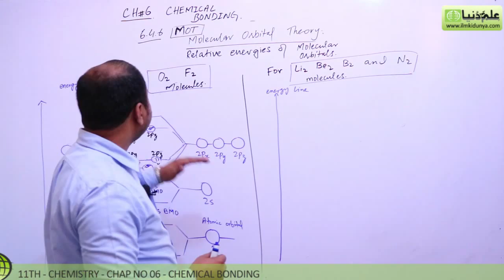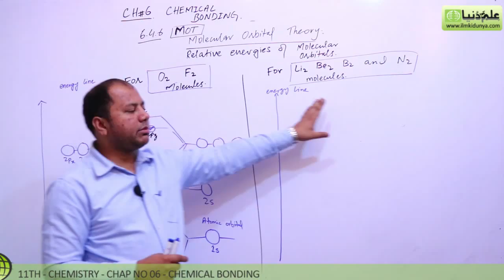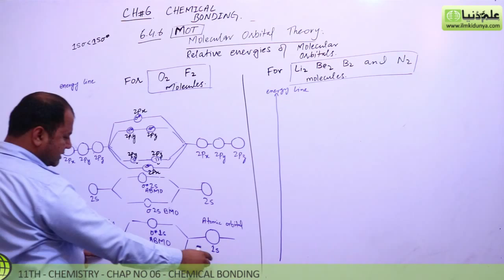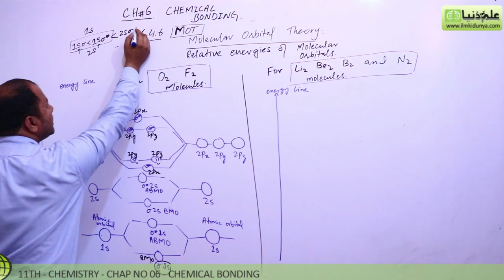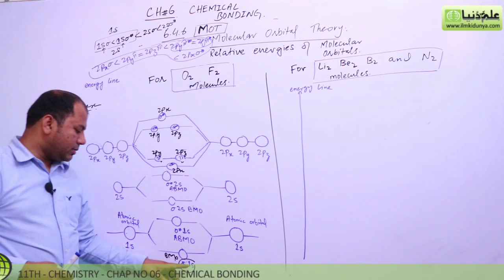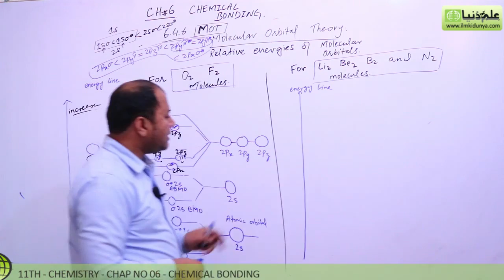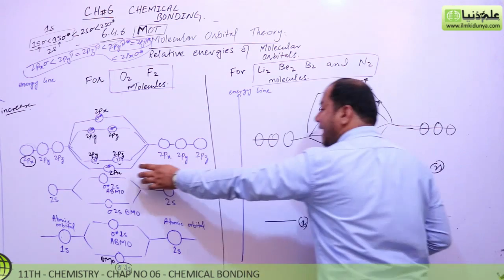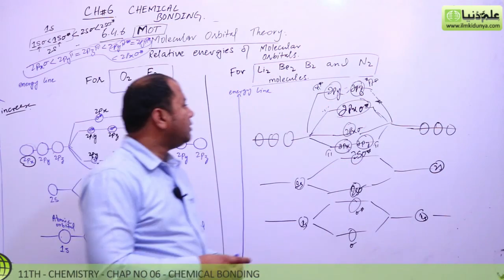FSc Chemistry Book 1, ch 6 - Relatives Energies Molecular Orbital - 11th Class Chemistry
In this online lecture, Sir Khurram Shehzad explains 1st year Chemistry book 1 Chapter 6 Chemical Bonding.The topic being discussed is Topic 6.4.6  Relatives Energies of Molecular Orbital.